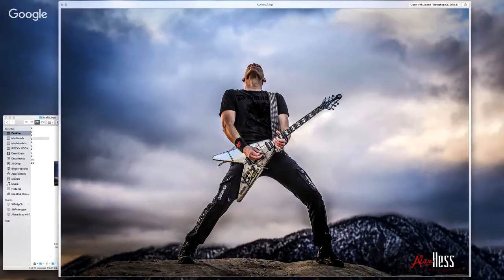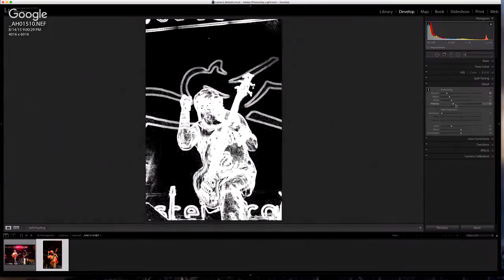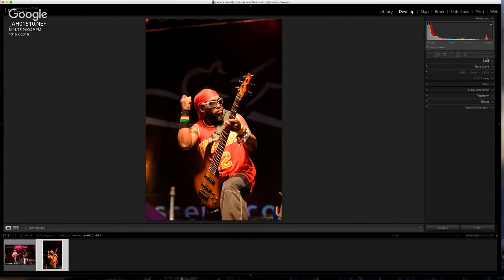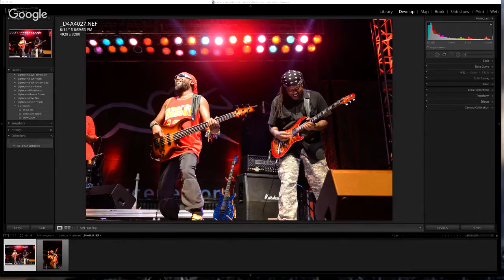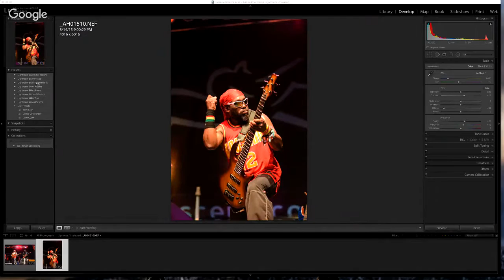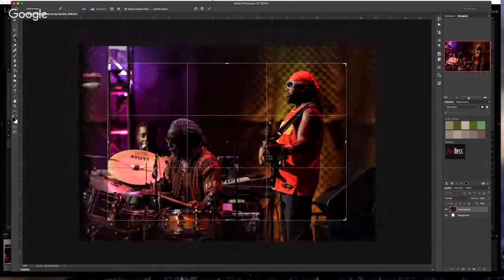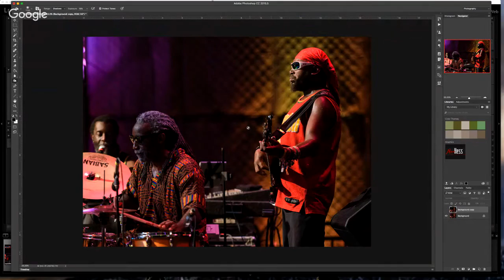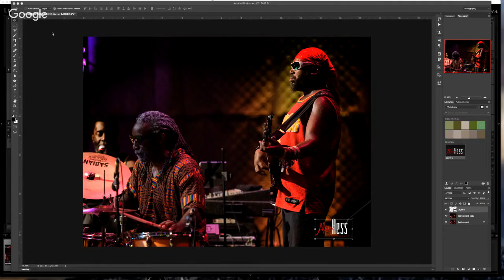TheFIX 079: Concert Photography with Alan Hess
On this episode of TheFIX, Alan Hess joins host Seán Duggan for a behind-the-scenes look at what it's like to photograph concerts and other high-profile live events. Alan shows some of his favorite concert images, and also shares some cool processing tips, including creating default Lightroom process interpretations on a per-camera basis that will also work in Camera Raw, and using the Library panel in Photoshop to easily add personal branding to your images.